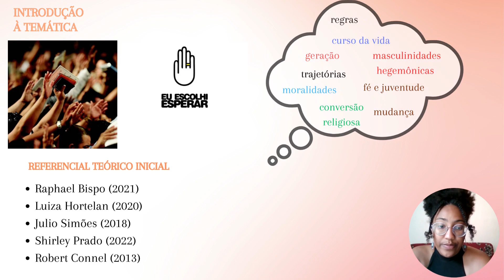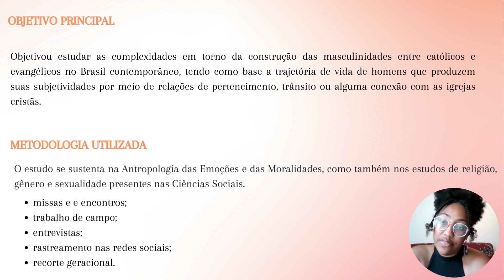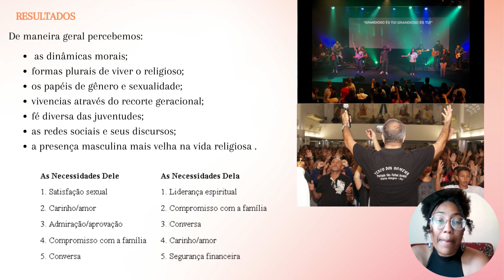SEMIC 2023 PROPP- UFJF Mídia, moralidades e questões sexuais no Brasil contemporâneo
Bolsista: Lorena Alves de Medeiros
Professor Orientador: Raphael Bispo
Resumo: O presente projeto, "Mídia, moralidades e questões sexuais no Brasil contemporâneo" objetivou investigar as complexidades em torno da construção das masculinidades entre católicos e evangélicos no Brasil contemporâneo, tendo como base a trajetória de vida de homens que produzem suas subjetividades por meio de relações de pertencimento, trânsito ou alguma conexão com as igrejas cristãs. Buscamos através de trabalho de campo, mídias sociais, entrevistas, observação de missas e encontros compreender a passagem do tempo, o curso da vida, continuidades e descontinuidades da vida religiosa nos imaginários de gênero no Brasil contemporâneo. Como resultados, encontramos discursos e vivências de diferentes perfis masculinos que estabelecem trajetória diversas no trânsito religioso. A pesquisa se coloca como importante referencial para o campo da antropologia das emoções e das moralidades, contribuindo assim para o cenário de investigação das questões sexuais no Brasil contemporâneo.